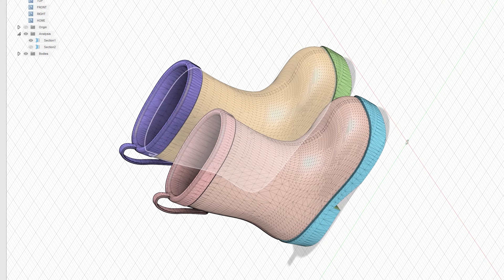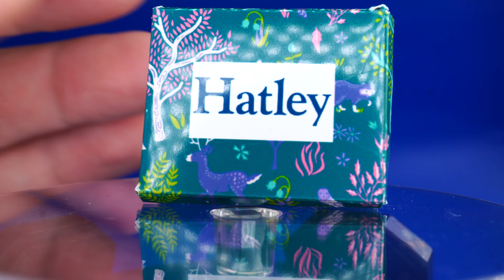Yellow Rain Boots Miniature for dolls DIY DollHouse. How to make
DIY Realistic Miniature Yellow Rain Boots | DollHouse | No Polymer Clay!
How to make Miniature Rain Boots with box for Barbie - Tutorial.
DCrafts and Hacks for Barbie and American girl dollhouse accessories
DIY American Girl Doll Yellow Rain Boots DIY & Back To School Supplies Toy Tutorial,
This is 1:12th scale for dollhouses, but you can change the size to fit Barbie, Monster high.